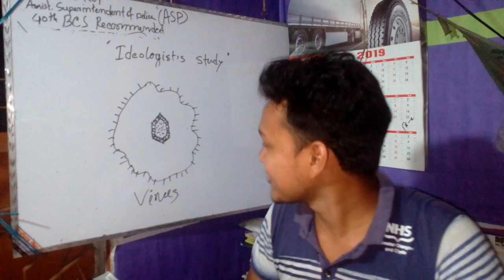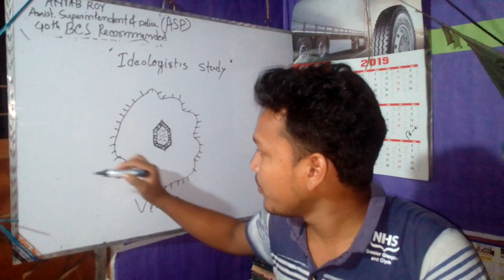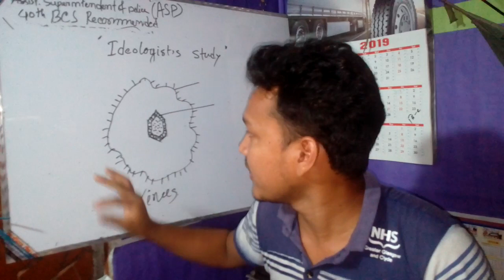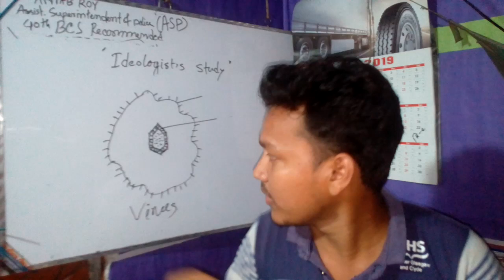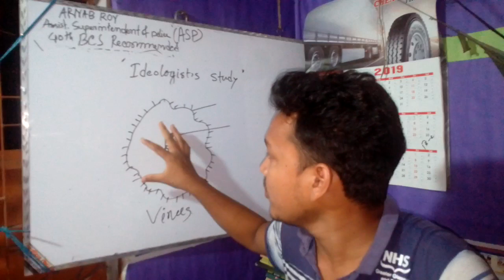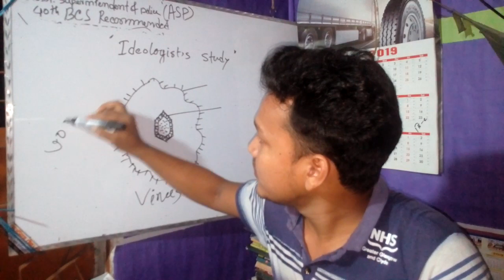সংক্ষিপ্ত ভাইরাস পরিচিত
পলাশ স্যার, ইসলামিক বিশ্ববিদ্যালয়।